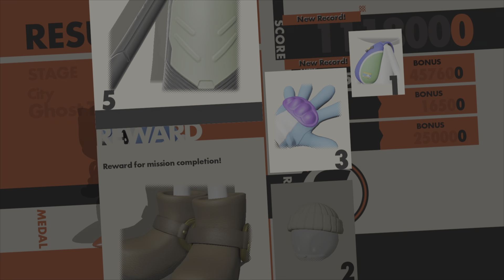I like my cheese drippy